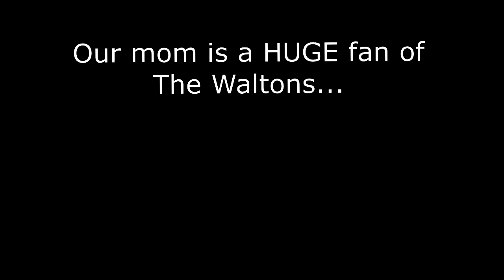Richard Thomas (John-Boy Walton) wishing our mom a happy birthday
Our mom is a huge huge fan of The Waltons, so we found Richard Thomas on Cameo and asked if he could wish her a happy 70th birthday